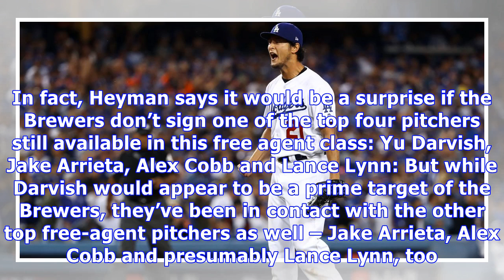Report: if the brewers don't sign a top-4 free agent pitcher, it would be a ‘surprise’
With pitchers and catchers reporting to Spring Training in less than two weeks, the Brewers continue to look for a pitcher to add to the front of their starting rotation. While things aren’t looking too promising on the Chris Archer trade talks, Jon Heyman of Fanrag Sports says the Brewers might have more success on the free agent front. In fact, Heyman says it would be a surprise if the Brewers don’t sign one of the top four pitchers still available in this free agent class: Yu Darvish, Jake Ar...